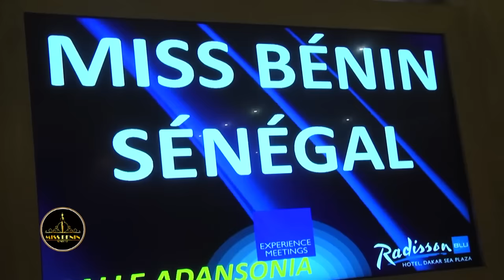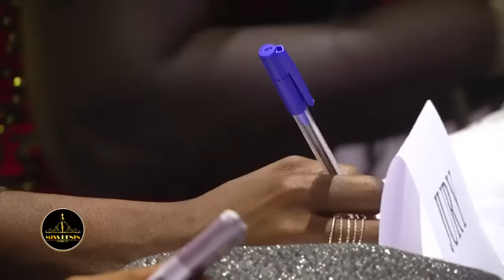E media: Miss BENIN SENEGAL 2019